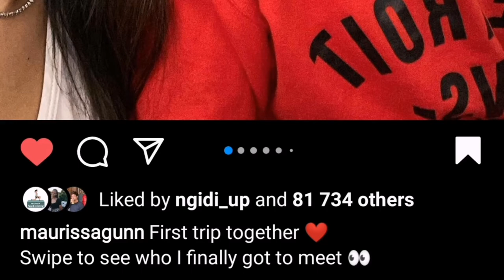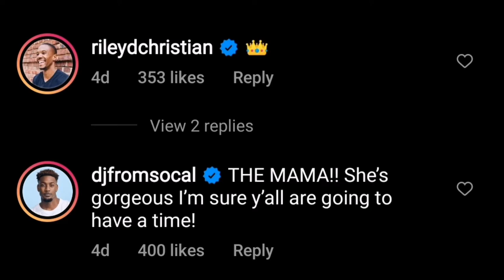Riley Christian And Maurissa Gunn Take First Trip Together to Meet Riley’s Family | Couch Potato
Riley and Maurissa took their first trip together since the pair got back from Paradise. Riley and Maurissa are taking a major step in their relationship, Maurissa was going to meet Riley’s family for the first time.

Aaaah, the so sweet. I just love these two.